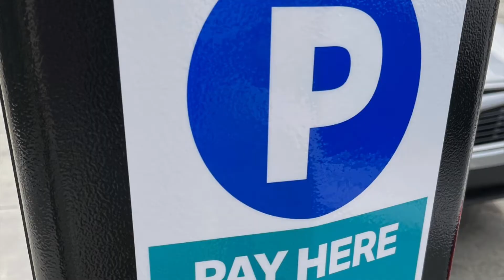How to Lebo: Mobile Parking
Did you know you can pay for parking right from your phone? It's a feature of Mt. Lebanon's new smart parking stations.  Mt. Lebanon Finance Director Andrew McCreery has the details.